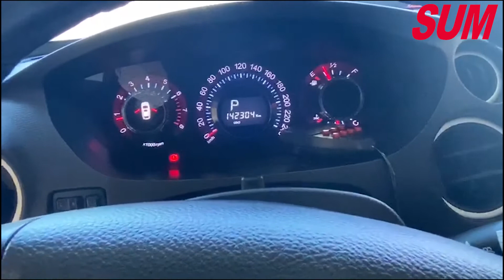【SUM中古車】尊爵版 台灣保時捷/2WD LUXGEN LUXGEN7 SUV 2 .2T 2012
車商資訊：SUM中古車站汽車
連絡電話：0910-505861  張時中先生
車輛資訊：LUXGEN LUXGEN 7 SUV 2 2T 2012
車輛售價：29.8萬
車商地址：臺中市南屯區永春路35-9號
SUM汽車網還有更多【LUXGEN LUXGEN 7 SUV】中古車，等你來賞車